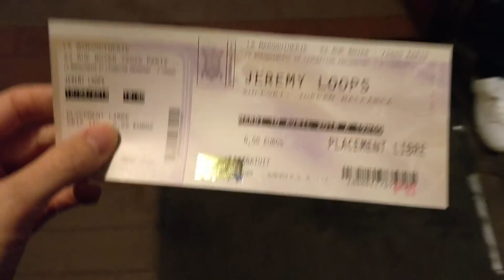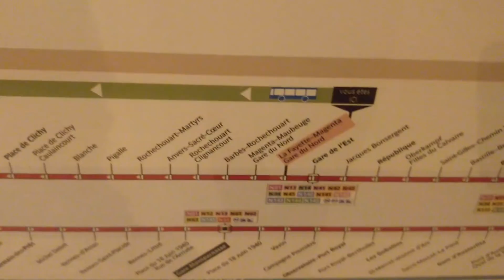Jeremy Loops Paris Concert 2018 (Behind the scenes)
Jeremy Loops Live in Paris was such a nice taste of home! And catching up with Ben and the guys was also such a nice treat! Looking forward to the next catch up already!

HOWZIT GUUYS!!

📹 - SETTINGS - 📹

🃏 - MISCELLAINEOUS - 🃏

❓ - F.A.Q: -❓

xx